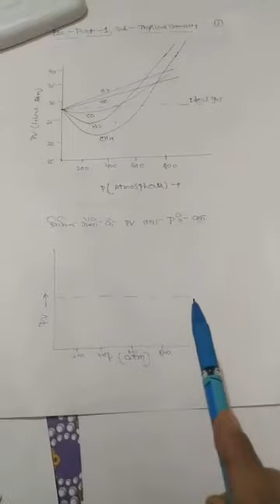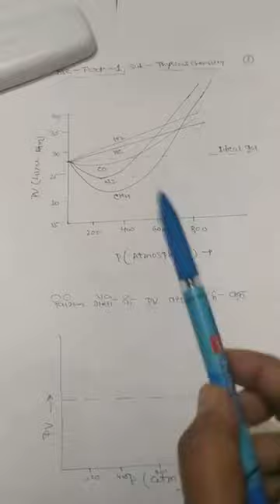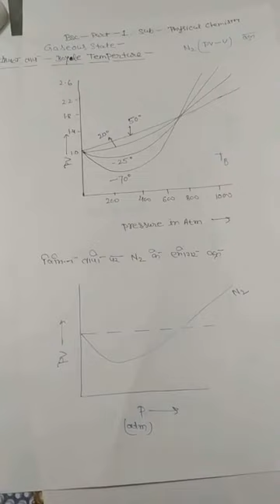Gaseous state by Dr. Chandrakanta Verma